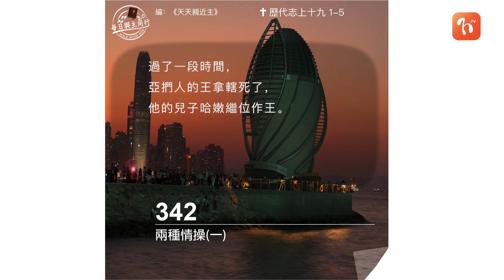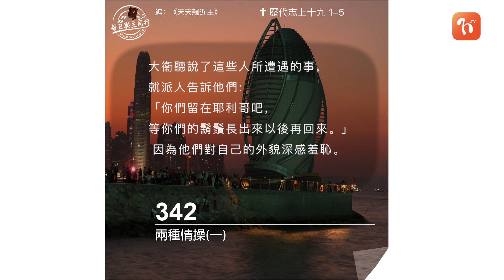2022.06.25 《每日與主同行 3.0》👣 主題：兩種情操(一)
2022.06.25 《每日與主同行 3.0》👣
主題：兩種情操(一)

💬猜疑與傲慢，能破壞人與人之間的互信關係，給自己、給身邊的人帶來無盡的災難。

❤️ 心靈的鏡子
哈嫩的多疑、悲觀，可有給我一些提醒?